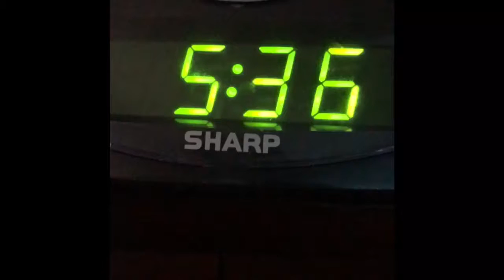mentos commercial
When you run out of milk